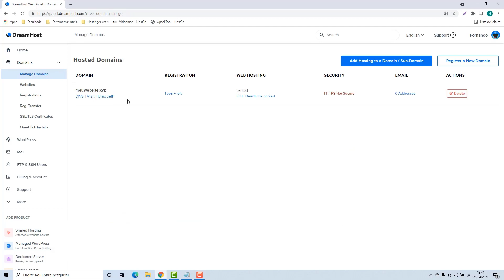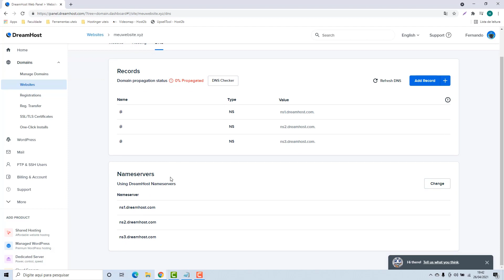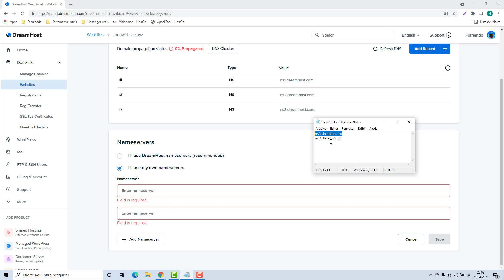Como usar o domínio da Dreamhost na Hostoo (Rápido e Fácil) 2022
Aprenda como apontar o domínio para a Hostoo na Dreamhost facilmente e em poucos minutos

Apontamentos necessários:

ns1.hostoo.io
ns2.hostoo.io